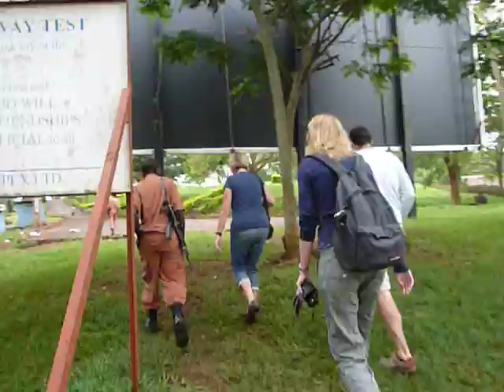Opgebracht door zwaarbewapende bewakers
Als je de oorsprong van de Nijl in Jinja benadert via de verkeerde weg, sta je ineens oog in oog met intimiderende, zwaarbewapende bewakers. Maar na het betalen van de toegangsprijs en wat geklets over voetbal werd de sfeer ineens een stuk gemoedelijker.